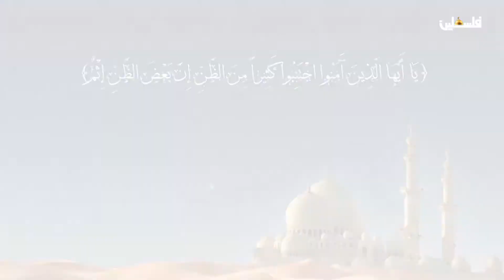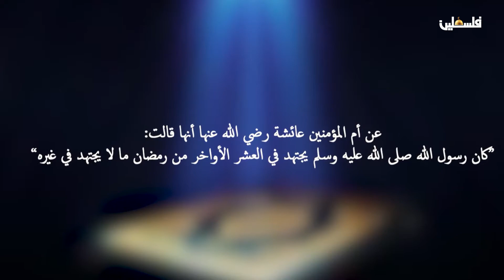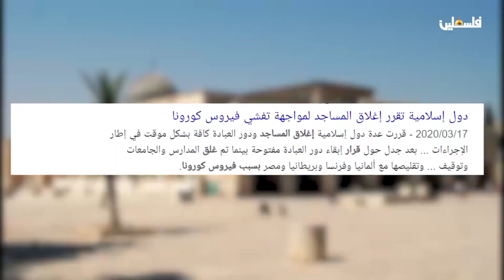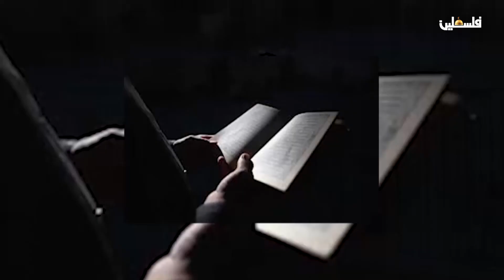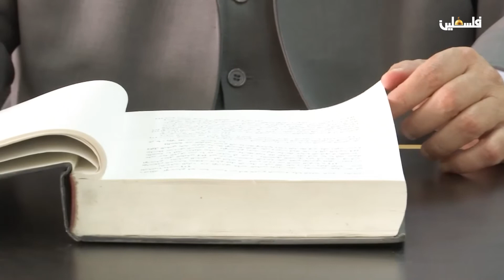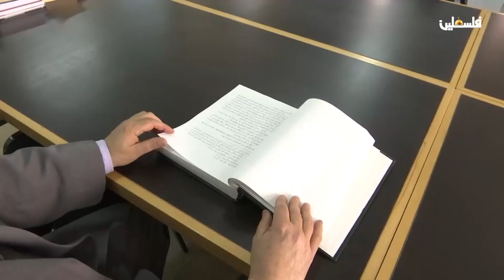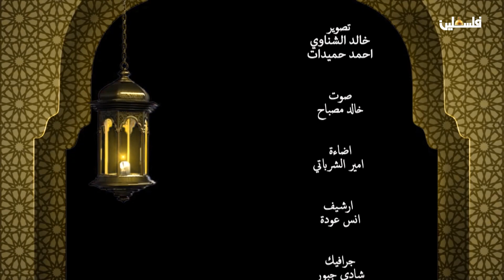مفاهيم دينية | العشر الأواخر